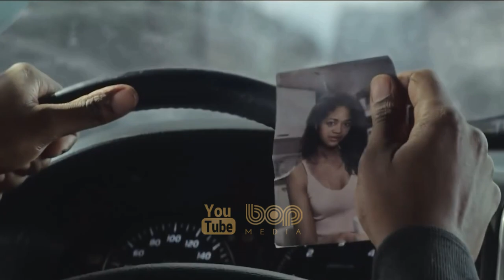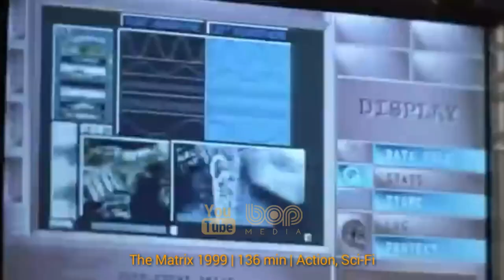فیلم سینمایی اکشن هیجان‌انگیز خارج از حفاظ دوبله فارسی ۲۰۲۱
فیلم خارج از حصار دوبله فارسی ۲۰۲۱

در آینده‌ای نزدیک، یک هدایت‌گر پهبادهای ارتش ایالات متحده به منظور تنبیه و مجازات به منطقه جنگی فرستاده می‌شود و در آنجا با یک اندروید ملاقات می‌کند که ماموریت دارد، یک حمله را موقف کند و …

In the near future, a drone pilot sent into a war zone finds himself paired with a top-secret android officer on a mission to stop a nuclear attack.